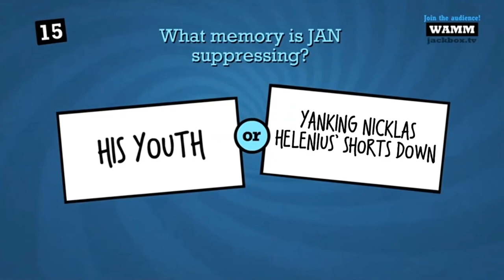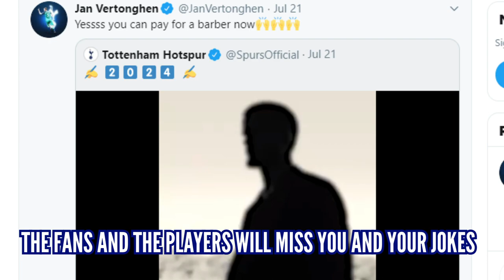JAN VERTONGHEN FUNNIEST MOMENT COMPILATION | TRIBUTE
Hey friends! Hope you enjoyed the video! Just trying to spread my love of super Jan! I probably still missed a few vids, but I wanted to get this out soon! Best wishes to Jan!